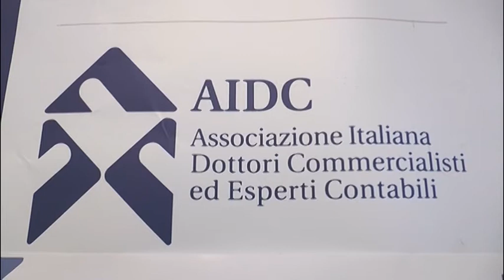AIDC Milano per la valorizzazione della professione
Si avvicina la data per il rinnovo dei consiglieri e dei revisori dell’Ordine dei Dottori Commercialisti di Milano. L’AIDC investe sulla valorizzazione della professione con una lista che punta al futuro e alla specializzazione.